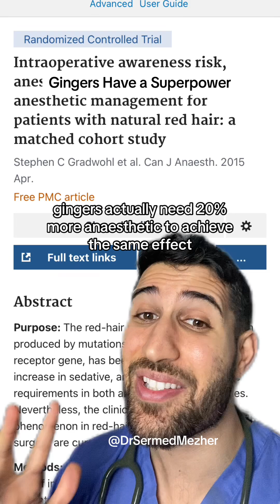Scientists Have Proven Gingers Have Souls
Scientists Have Proven Gingers Have Souls superpower. Melanocortin-1 (MC1R) is a receptor protein primarily found on the surface of melanocytes, the specialized cells responsible for producing melanin—the pigment responsible for the color of our hair, skin, and eyes. The function of the melanocortin-1 receptor is crucial in regulating melanin production and, consequently, determining individual pigmentation. Melanin Synthesis: MC1R plays a pivotal role in the synthesis of melanin by activating a signaling pathway that stimulates melanocytes to produce and distribute melanin. Hair Color Determination: MC1R is particularly influential in determining hair color. The variations in MC1R gene expression contribute to the diversity of hair colors observed in different individuals. Skin and Eye Color Influence: While its impact is most notable in hair color, MC1R also contributes to the determination of skin and eye color, albeit to a lesser extent. Response to UV Radiation: MC1R is involved in the skin's response to ultraviolet (UV) radiation. It influences the tanning process, with certain variants of the MC1R gene linked to increased susceptibility to sunburn and reduced ability to tan. Genetic Variability: The MC1R gene exhibits a considerable degree of genetic variability, leading to the wide spectrum of hair, skin, and eye colors observed in human populations. Understanding the function of melanocortin-1 is not only essential for unraveling the intricacies of pigmentation but also holds implications for broader areas of genetics, dermatology, and even our understanding of responses to environmental factors like sunlight.